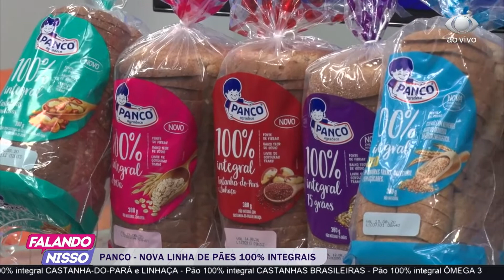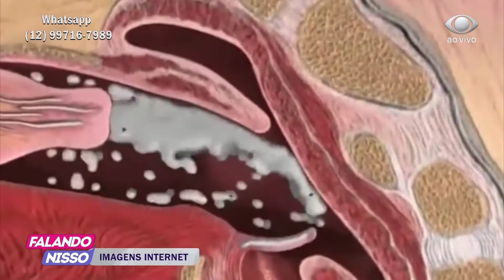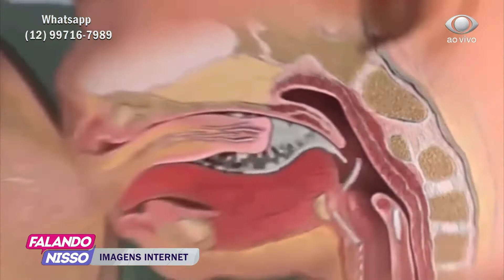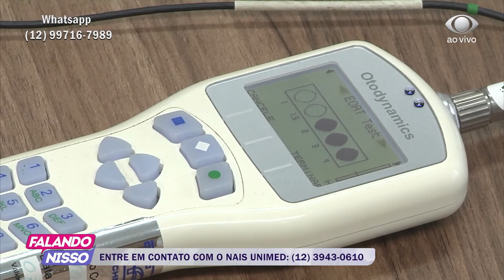FALANDO NISSO 03 08 2020 PARTE 02